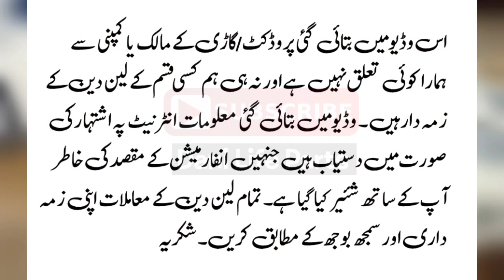Suzuki Cultus 2006 In Very Good Condition Details And Review | Dani Life Parts